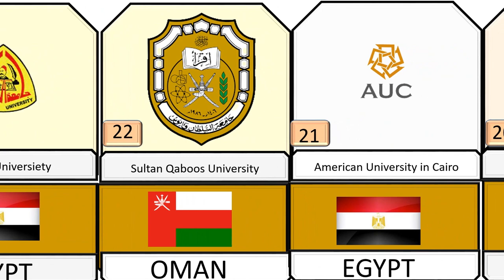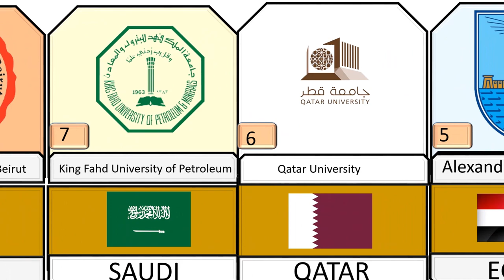The Bast 30 University in Arab World 2023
The channel focuses on providing the latest news and developments related to universities around the world.
- Provides periodic updates about global university rankings and the changes that occur to them.
- Includes video clips about the latest innovations and academic research in various disciplines and fields.
- Reports are submitted to outstanding students from different universities around the world.
- Provides means and advice for students wishing to apply to international universities and how to choose the appropriate educational institution.
- Provides a comprehensive overview of study and university life experiences in different countries and cultures.
- It reviews the success stories of graduates and inspiring personalities who graduated from international universities in various fields.
universitis news over the world